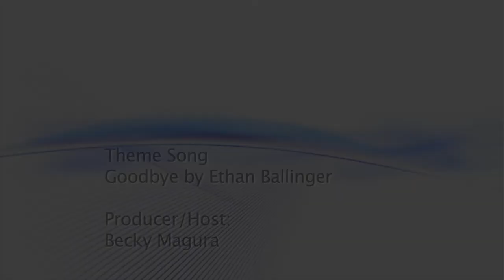Pat Harrison - One On One w/ Becky Magura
Becky talks with Patricia Harrison, President and CEO of the Corporation for Public Broadcasting.